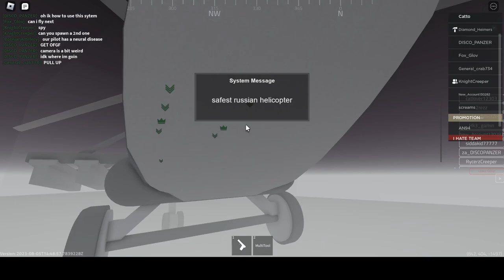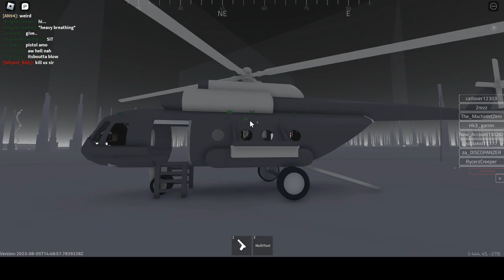P.E.P helicopter test (everyone sucked) - The W [Roblox]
AMAIZNG!